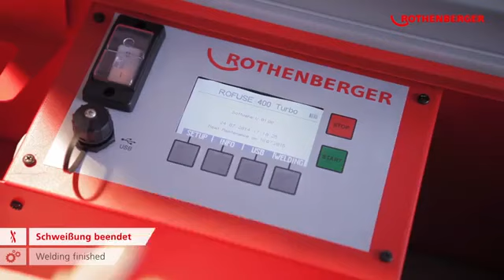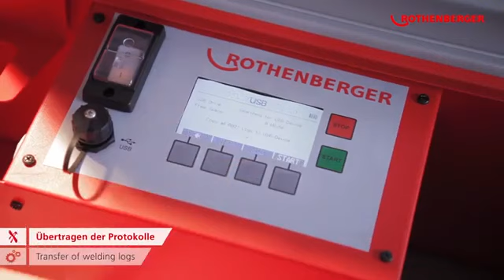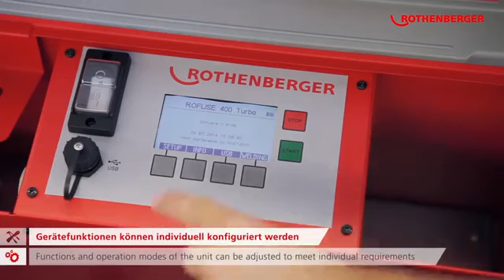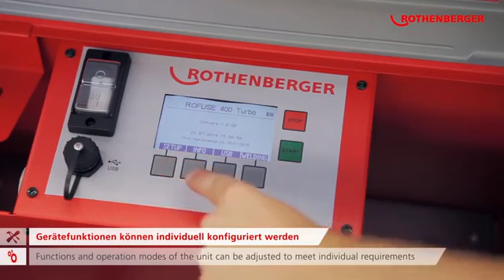Rofuse turbo 400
ROFUSE TURBO
Two universal electrofusion welding units for PE- and PP-fittings up to 400 and up to 1200 mm diameter.